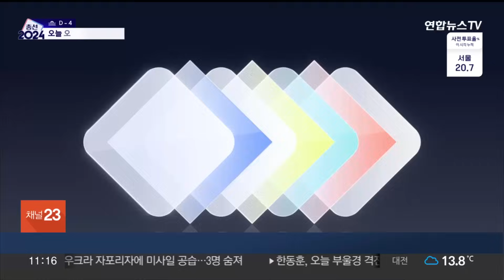[토요와이드] 사전투표 마지막 날…여야 격전지 막판 집중 유세 / 연합뉴스TV (YonhapnewsTV)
[토요와이드] 사전투표 마지막 날…여야 격전지 막판 집중 유세
[출연: 최수영 시사평론가·김성완 시사평론가]

어제오늘 사전투표 열기가 뜨겁습니다.

휴일인 오늘은 더 많은 유권자가 투표소로 향할 것으로 보여, 이번 총선 사전투표율은 역대 최고치를 경신할 것으로 예상되는데요.

두 분과 이외 정치권 소식 짚어보겠습니다.

최수영 시사평론가, 김성완 시사평론가 어서 오세요.

[질문 1] 총선 사전투표가 순조롭게 진행되고 있습니다. 먼저 이 시각 사전투표율부터 살펴보면, 오전 11시 사전투표율 20.51%로 20%를 넘었습니다. 2020년 21대 총선의 사전투표 동시간대 투표율과 비교하면 4%p 이상 높은 건데 어떤 의미로 보십니까?

[질문 2] 첫날 사전투표율은 15.61%로, 지난 대선 첫날 투표율보단 낮지만, 총선 기준으론 역대 가장 높은 수치입니다. 첫날부터 열기가 뜨거웠는데요. 여야 모두 자신들에게 유리하다고 해석하고 있어요?

[질문 3] 첫날 투표율로 볼 때, 각 진영의 텃밭인 호남과 대구·경북(TK) 지역 투표율이 차이가 나는 점도 시사하는 바가 있을 것 같은데요. 전남이 23.67%로 전국에서 가장 높고, 대구는 12.26%로 최저치를 기록했는데요?

[질문 4] 사전투표 마지막 날인 오늘은 휴일이라, 어제보다 투표소에 가는 유권자가 많을 수 있습니다. 이번 총선 첫날 사전투표율이 기존 최고였던 4년 전 총선 기록을 갈아치웠는데, 최종 사전투표율은 얼마나 될 거라고 보세요?

[질문 5] 한동훈 위원장과 이재명 대표, 오늘도 격전지 집중 선거유세에 나섭니다. 한동훈 위원장은 PK 지역과 대구를 방문하고, 이재명 대표는 서울과 경기 일대를 찾는데요. 사전투표 마지막 날이자 본투표 전 마지막 주말, 두 사람의 동선에 담긴 의미는 어떻게 해석하세요?

[질문 6] 조국혁신당 황운하 의원이 한동훈 위원장 아들의 학교폭력 의혹을 기자회견'을 열겠다고 했다가 돌연 취소했습니다. 한 위원장은 정치 협잡질이라고 했고, 국민의힘은 허위 사실이라며 법적 대응에 나섰는데요. 이번 사안은 어떻게 보세요?

[질문 7] 양문석 후보의 딸이 받은 사업자 대출 과정을 조사해 온 새마을금고 중앙회와 금감원이 대출 과정에 "위법·부당 혐의가 발견됐다"는 중간 검사 결과를 내놨습니다. 다만 민주당은 권한이 없는 정부 기관을 동원한 것은 명백한 관권선거라고 주장하는데요?

[질문 8] 이런 가운데 김부겸 위원장은 양문석·김준혁 후보의 공천 취소나 사퇴에 대해 현재는 불가능하다며 "국민 심판을 기다리자"고 했습니다. 이건 어떤 의미로 보십니까?